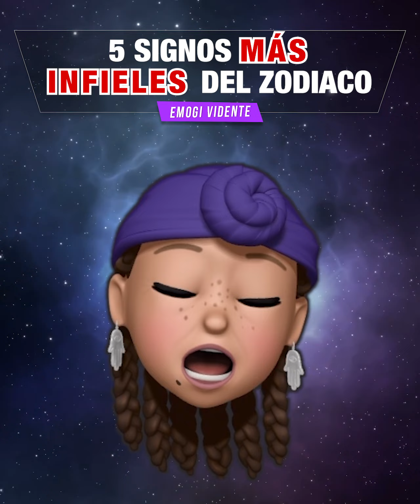Los 5 Signos más infieles | Emogi Vidente